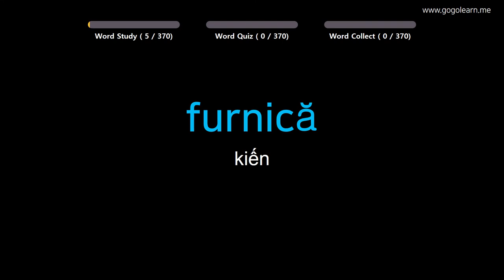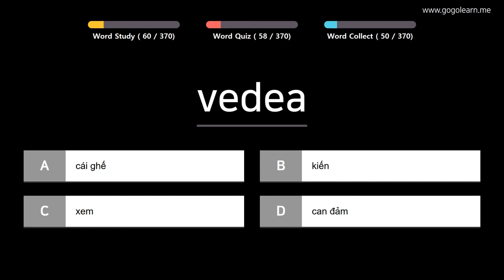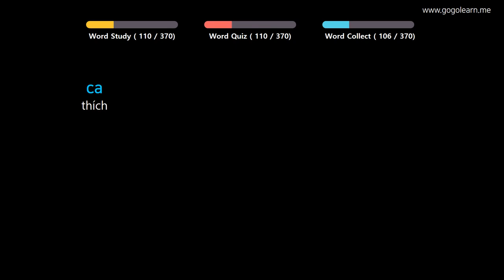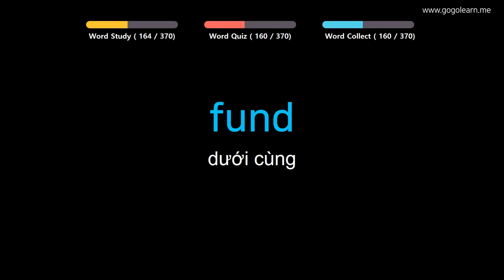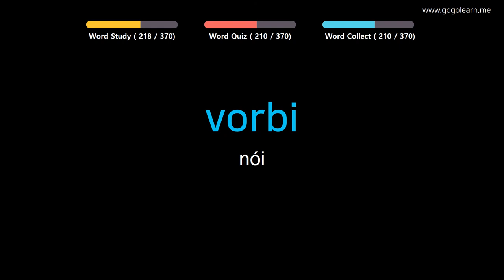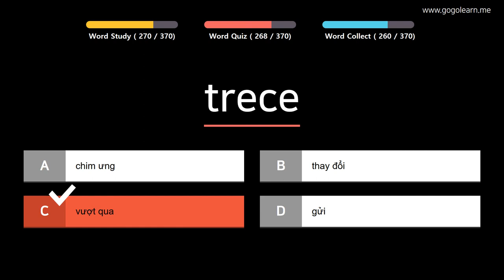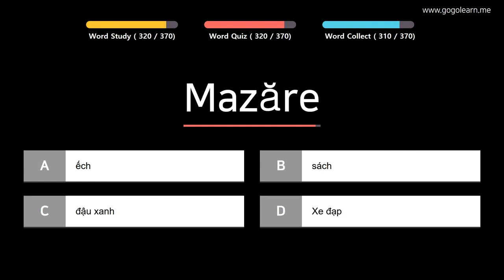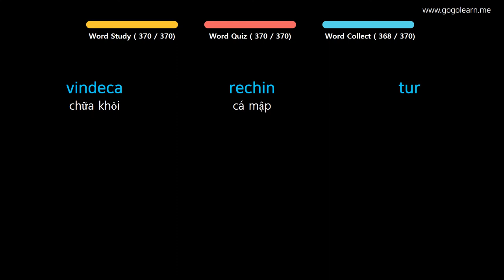Học Tiếng Rumani | Phần 4: Từ Vựng Tiếng Rumani Cho Cho Trẻ Em| Golearn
+ Phần 1 : 00:05
+ Phần 2 : 39:48
+ Phần 3 : 1:20:47
+ Phần 4 : 2:01:42